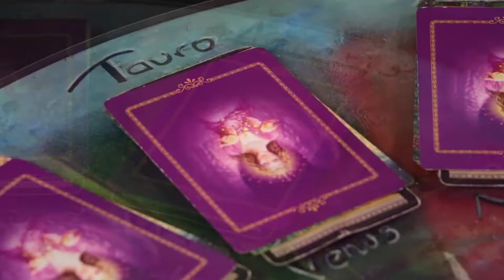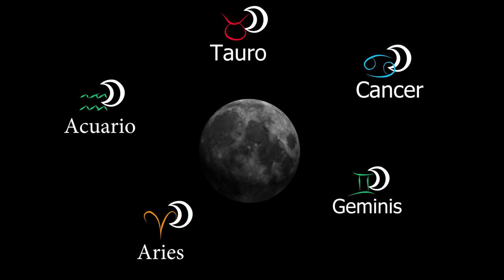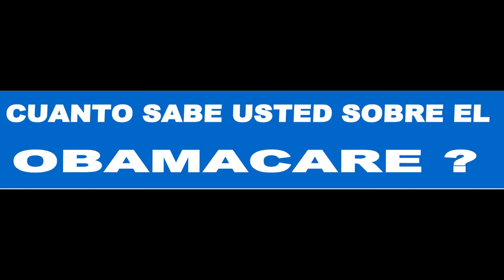Mundo de Luz Un momento de Sanacion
Las lunas de la semana, El Tarot para los signos y A Quien tengo por Aquí